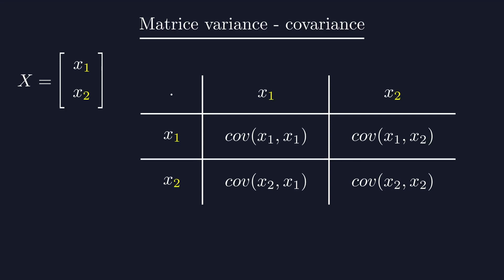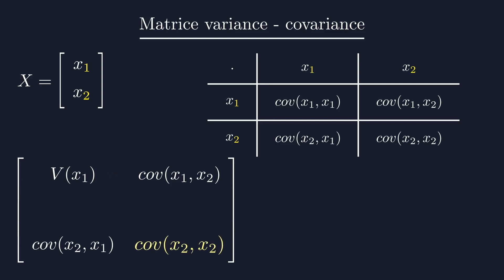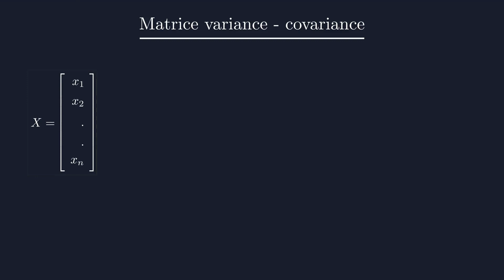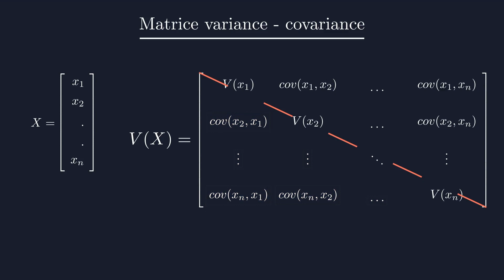Qu'est-ce que c'est que la MATRICE VARIANCE-COVARIANCE?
Dans cette nouvelle vidéos nous allons aborder la matrice variance covariance. Savoir de quoi il s'agit lorsqu'on parle de matrice variance covariance.